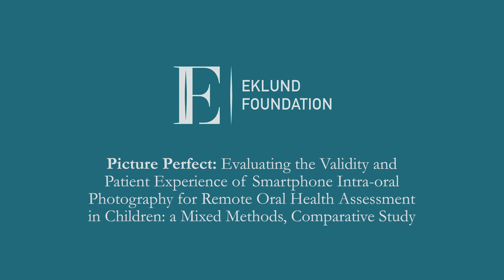Eklund Foundation Interview with Nicola Innes and Waraf Al-yaseen 2024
Nicola Innes, Head of Cardiff School of Dentistry, Professor and Consultant in Paediatric Dentistry, UK, and Waraf Al-yaseen, Lecturer in Dental Hygiene and Therapy, Cardiff School of Dentistry, UK, received funding from Eklund Foundation in 2023 for their research project "Picture Perfect: Evaluating the Validity and Patient Experience of Smartphone Intra-oral Photography for Remote Oral Health Assessment in Children: a Mixed Methods, Comparative Study". We visited them in Cardiff to learn more about their research.